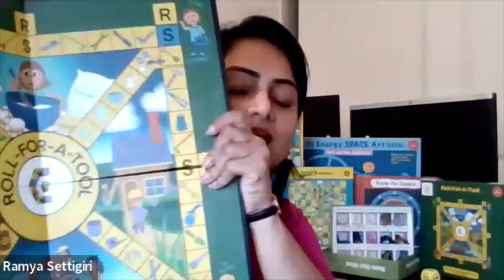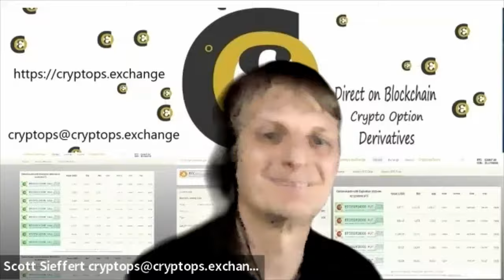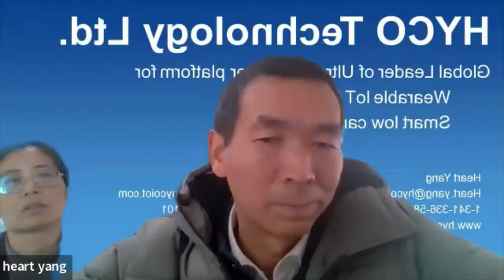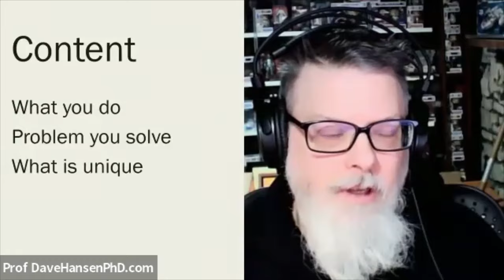Great Pitches + Announcements + Professor Dave!